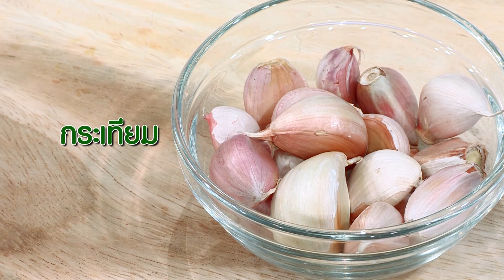แซ่บสู้ | EP.16 | ปลากระป๋องสุขภาพ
ติดตามชมรายการ แซ่บสู้ ได้ทาง Facebook : KikDuu กิ๊กดู๋
ทุกวันจันทร์ - พุธ - ศุกร์ เวลา 12.00 น.
และรับข้อมูลข่าวสารเพิ่มเติมของรายการได้ที่